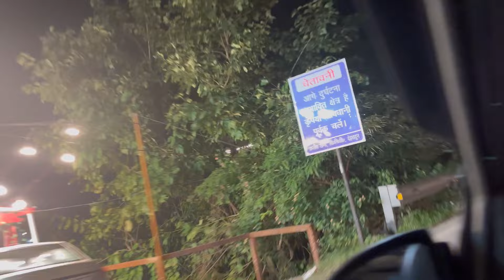কতো খরচা হয়েছে আমাদের, দুদিন ট্রেন জার্নি করার পর রাতে পৌঁছালাম হোটেলে#@shilpidipankar405